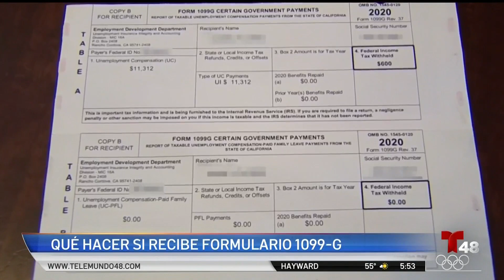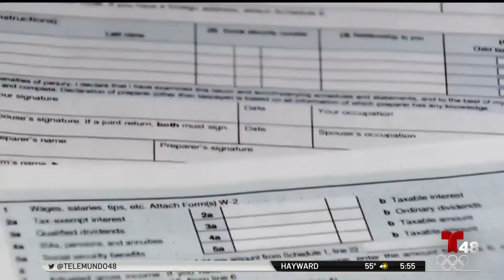Qué hacer si recibo el formulario 1099 G al declarar impuestos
Alguien pudo haber solicitado y recibido desempleo bajo su nombre sin que te hayas dado cuenta debido al fraude de desempleo multimillonario que ocurrió en California. Arlen Fernández nos explica qué hacer al declarar sus impuestos.